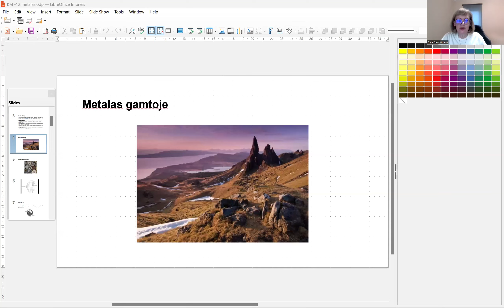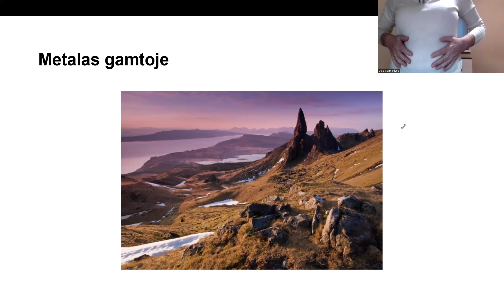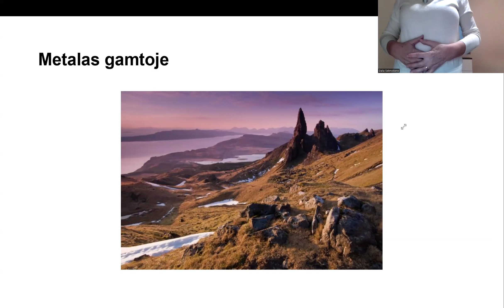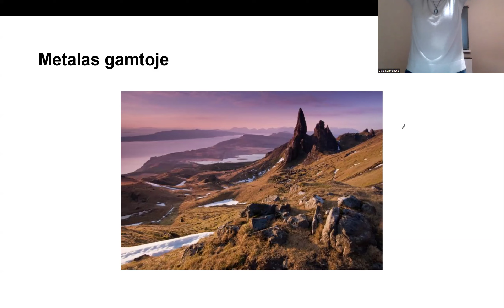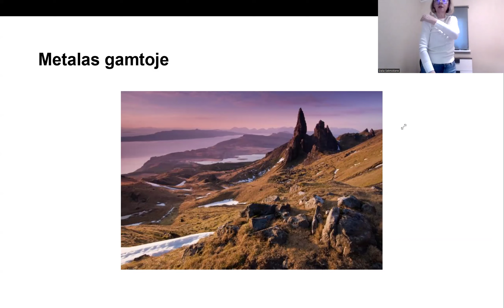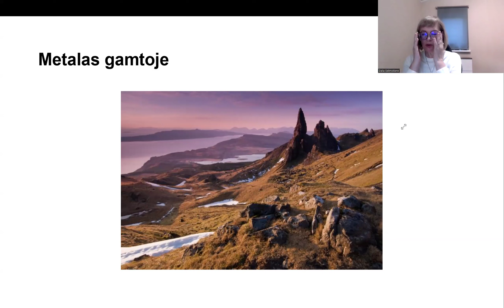Sveikata | Gydome žarnyną, kepenis, plaučius kvėpavimo metodais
Video pasakoju apie kvėpavimo technikas ir kinų medicinos metodus kvėpavimu gydyti atskirus organus. Detaliai aiškinu, rodau pratimus, kaip kvėpuoti, vizualizuoti kepenų, plaučių, storojo žarnyno gydymą. Pasakoju, kaip šis metodas veikia. Didelį dėmesį skiriu vidurių užkietėjimui ir divertikuliozei, nes šis merodas padeda gydyti šiuos negalavimus.

00:00 Įvadas apie kvėpavimą, jo reikšmę
00:48 Metalo stichija kinų medicinoje, plaučių ir storojo žarnyno kanalai
02:07 Storojo žarnyno veikla
02:35 Kvėpavimo metodas atskiriems organams harmonizuoti, gydyti
04:30 Galima suaktyvinti kraujotaką pečių zonoje
05:05 Metodas vidurių užkietėjimui, divertikuliozei gydyti
07:22 Tinka dar pamasažuoti plaučių ir storojo žarnyno kanalus rankose
09:18 Kaip neutralizuoti iškvepiamą blogąją energiją
10:27 Kvėpavimas ir mintys problemų sprendimui